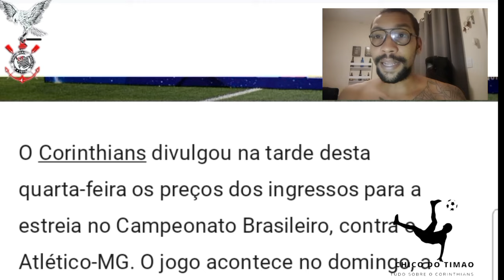DIMINUIU O VALOR CORINTHIAS ABAIXA VALOR DOS INGRESSOS.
FALA FIEL, VAMOS DISCUTIR OS NOVOS VALORES DE ENGRESSOS NO BR QUE O TIMÃO ACABA DE ATUALIZAR.

📌Fontes de informação:

Cereto: @CanaldoCereto
📌 LINKS ÚTEIS 📌
Leia mais sobre o Corinthians no OneFootball :